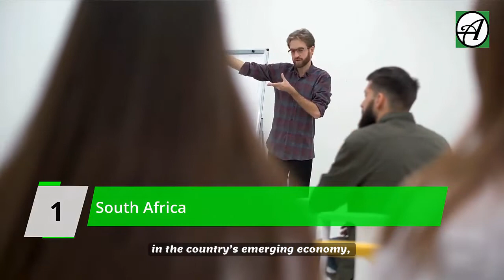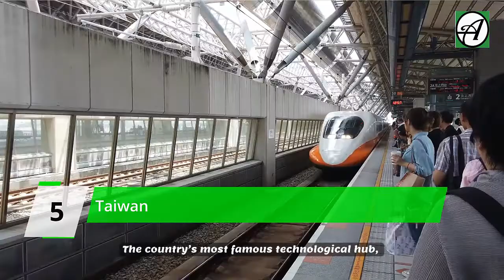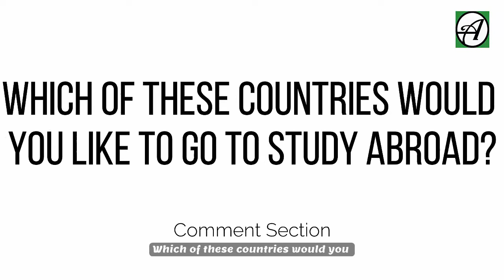10 Up and Coming Places to Study Abroad In 2021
If you plan to study abroad, the first question you’ll have to answer is 'where do I go to study?' You may already be aware of the most popular study destinations for international students. But wonder what other options are out there. There are popular and already established study abroad destinations. But each year newer destinations gain more prominence. For instance, China started to significantly attract international students recently. And other countries are following suit.

So, in today’s video, we bring you 10 up and coming places to study abroad in 2021. If you are new to this channel, you are welcome.